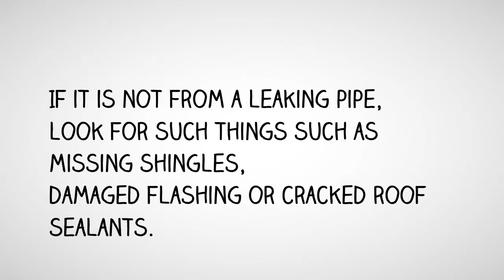My Roof is Leaking Who Do I Call? Truckee CA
Need a New Roof? You Have Options!

True Green Roofing of Reno, NV provides many roofing systems - in particular metal - that have proven longevity and the highest

standards in the industry.

Let our experienced, objective team help you sift through all the products, manufacturers and certified installers.

Once you have the information you need to make your decision, let us help you get what you want at a fair price.

JUST A FEW OF THE REASONS TO CALL TODAY AND MAKE THIS ROOF -- YOUR LAST ROOF!

1. True Green Roofing is locally owned, operated and highly respected.
2. You are assured of being treated with respect and the highest level of customer service.
3. True Green Roofing offers an extensive product selection as well as competitive pricing.
4. With our Industry Knowledge, WE ARE YOUR ROOF AUTHORITY!

Don't wait to schedule your free estimate!

Metal Roof
new roof
metal roofing